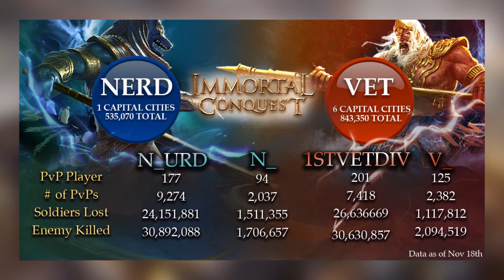BATTLE NEWS! Day 7: Accumulate wealth, summon the powerful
Join the Nerds or Veterans in their Discord Group!